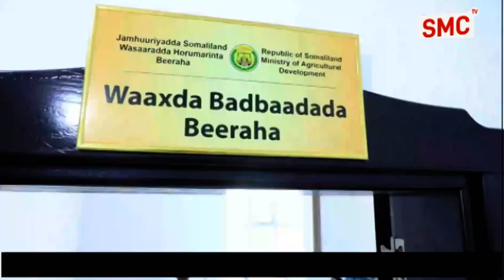Madaxweynaha JSL ayaa xadhiga ka jaray dhisme cusub Oo Ledahay wasarada Horumarinta beeraha S\land.